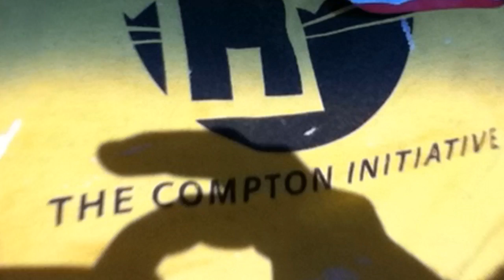Compton Initiative | Winter 2011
Cleaning up the neighborhood. Joe, Kat, Ellie, Crush, J-Unit